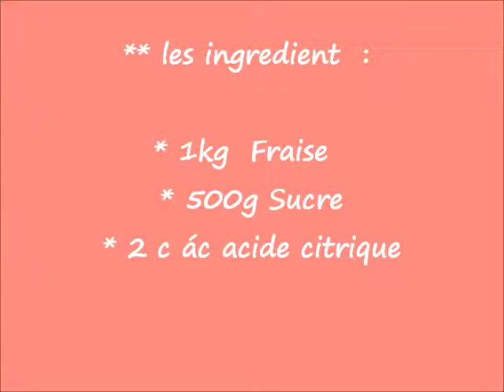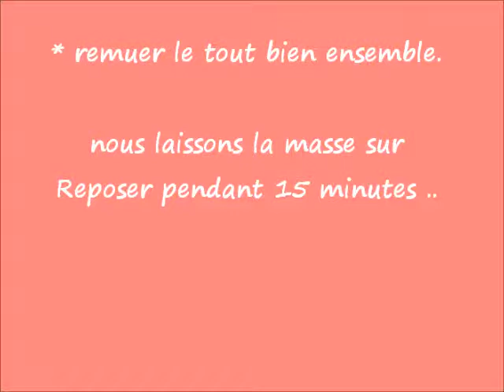(^ - ^) La Confiture de Fraise (^ - ^)